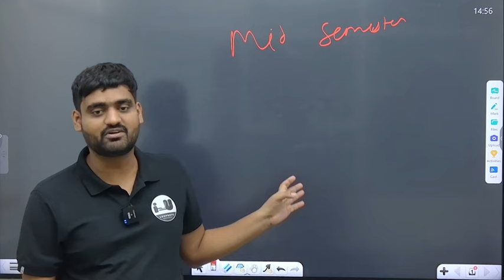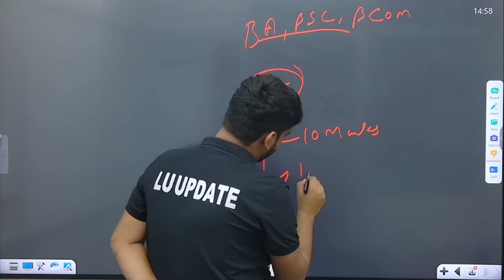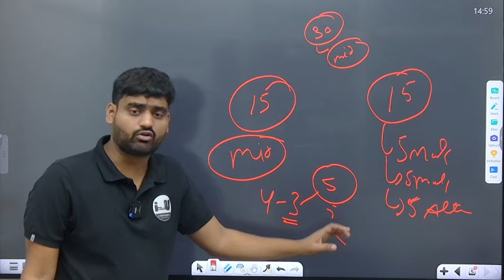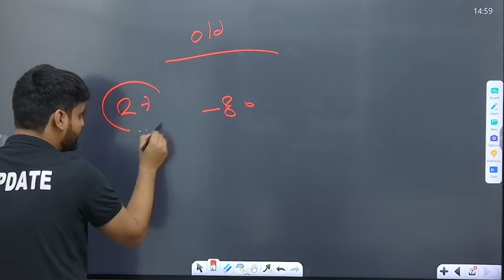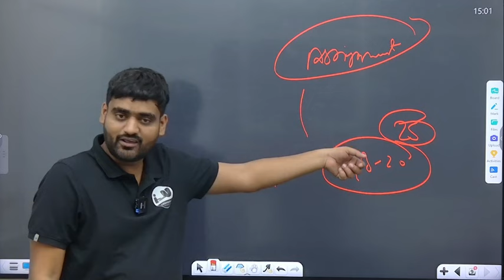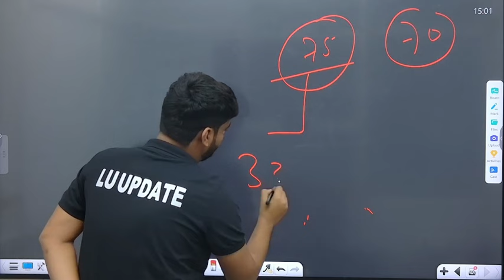Internal Exam कब और कैसे होता है || Mid Sem Exam क्या होता है |lucknow university semester exam 2024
अब है Lucknow University  Semester Exam में अच्छे नंबर दिलाने वाला एकमात्र App!
BA, BSC, BCOM, BA-LLB, BBA,MCom,MBA,LLB सभी के Study Material उपलब्ध है
Semester Exam ki Taiyari Kijiye Best Faculty Ke Sath

Course Feature-
1. Classes Will Recorded(with Unlimited View)
2. Special Doubt Session Will Be Taken
3. Guess paper And Model Question Paper Will Be Provided!
4. 100% of The Syllabus Will Be Covered
5. eNotes & Exam Booster With Solution Will Be Provided
6. Mentorship Session Will Also Be Provided & Many More

Intern Exam कब और कैसे होता है || Mid Sem Exam क्या होता है || lucknow university semester exam 2024